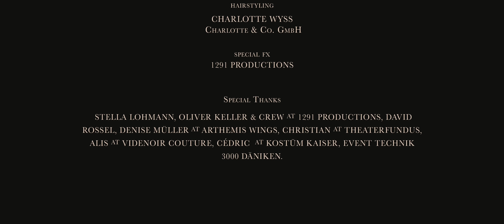POWERWOLF - My Will Be Done (Official Video) | Napalm Records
New POWERWOLF album "Wake Up The Wicked" out on July 26, 2024!

Music video produced, directed and edited by Matteo vDiva Fabbiani & Chiara Cerami for VDPICTURES

POWERWOLF 2024 North American Tour w/ UNLEASH THE ARCHERS:
29.08.24 US – Los Angeles, CA / The Hollywood Palladium
31.08.24 US – Denver, CO / The Ogden Theatre
03.09.24 US – Chicago, IL / The Riviera Theatre
04.09.24 US – Cleveland, OH / The Agora Theatre
05.09.24 US – Silver Spring, MD / The Fillmore
​07.09.24 US – Tampa, FL / Jannus Landing
08.09.24 US – Atlanta, GA / The Masquerade
09.09.24 US – Charlotte, NC / The Fillmore
12.09.24 US – Philadelphia, PA / The Fillmore
13.09.24 US – Worcester, MA / The Palladium
14.09.24 US – New York City, NY / Brooklyn Paramount
15.09.24 US – Laval, QC / Place Bell

POWERWOLF Wolfsnächte 2024:
w/ HammerFall, Wind Rose
04.10.24 DE – Hamburg / Barclays Arena
05.10.24 NL – Amsterdam / AFAS Live
06.10.24 BE – Antwerp / Lotto Arena
09.10.24 FR – Nantes / Zenith
10.10.24 LU – Esch Sur Alzette / Rockhal
11.10.24 DE – Stuttgart / Schleyerhalle
12.10.24 DE – Frankfurt / Festhalle
14.10.24 IT – Milan / Alcatraz
16.10.24 CH – Zürich / The Hall
17.10.24 FR – Paris / Zenith
18.10.24 DE – Oberhausen / Rudolf Weber Arena
19.10.24 DE – Berlin / Velodrom
21.10.24 PL – Krakow / Tauron Arena
22.10.24 HU – Budapest / MVM Dome
23.10.24 AT – Vienna / Gasometer
25.10.24 DE – Munich / Olympiahalle
26.10.24 CZ – Prague / Sportovni Hala Fortuna